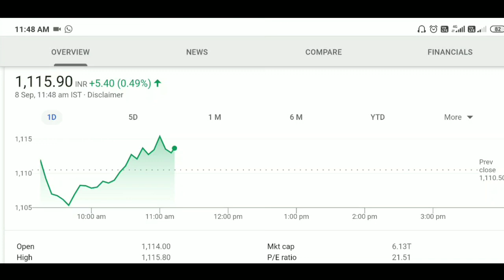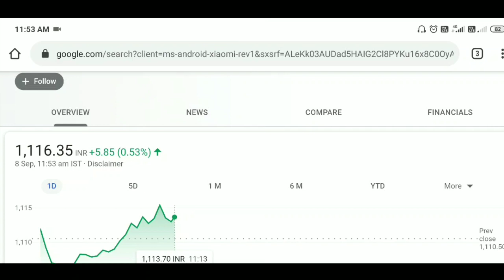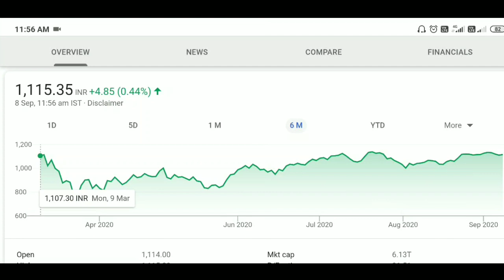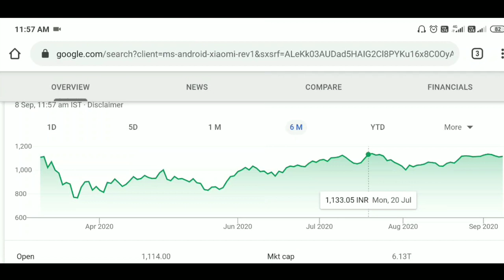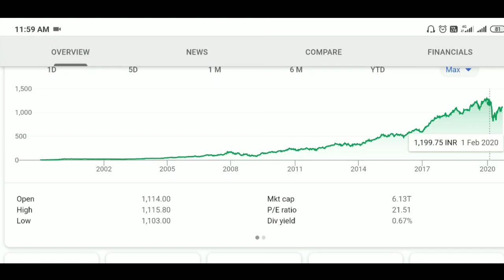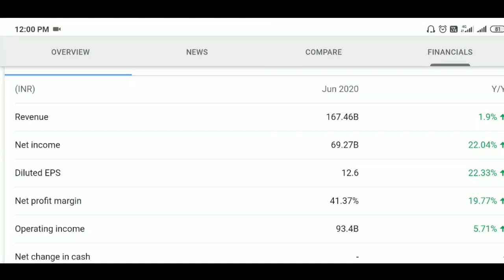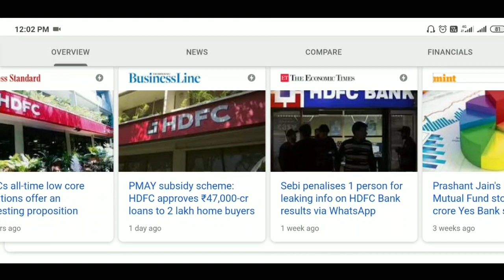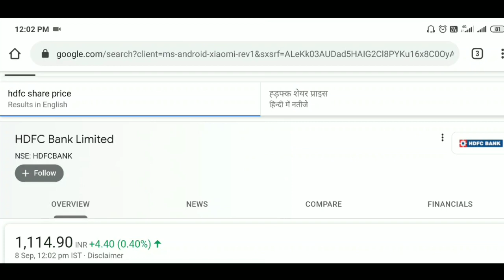hdfc bank share latest news | hdfc bank share price target | hdfc bank share analysis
About Video : hdfc bank share latest news | hdfc bank share price target | hdfc bank share analysis

twiter:-          misterkashyap

Mr Kashyap

Mr. Kashyap